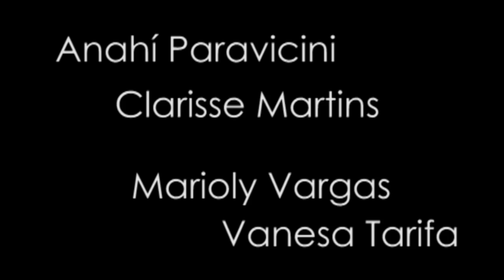Hapa La Paz Octava Generacion Paralelo A Momento Epico